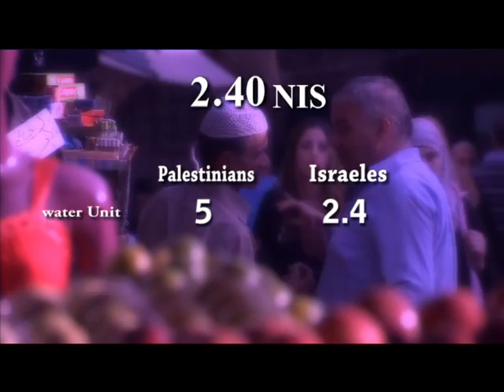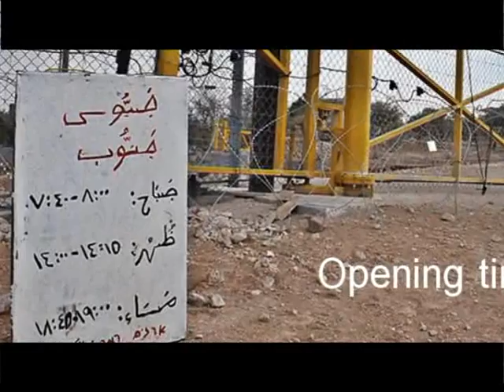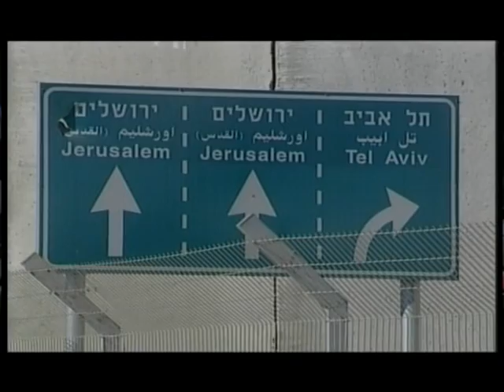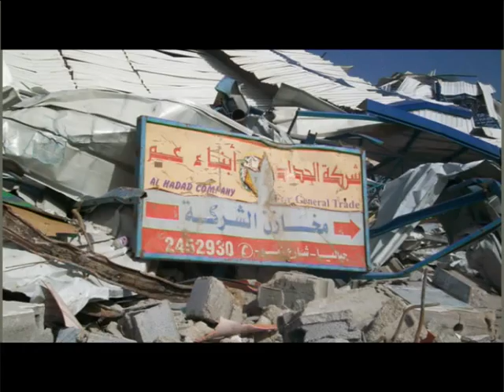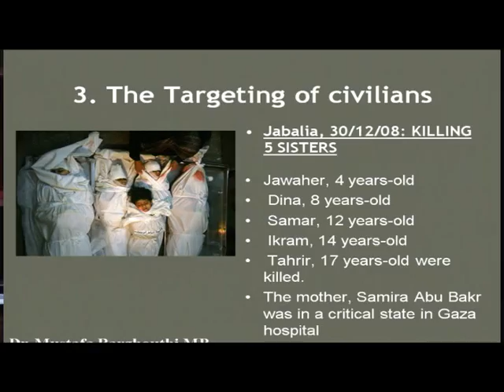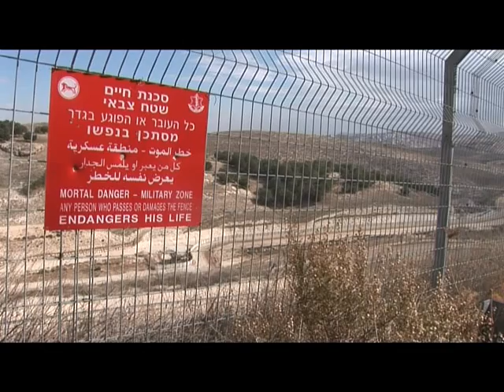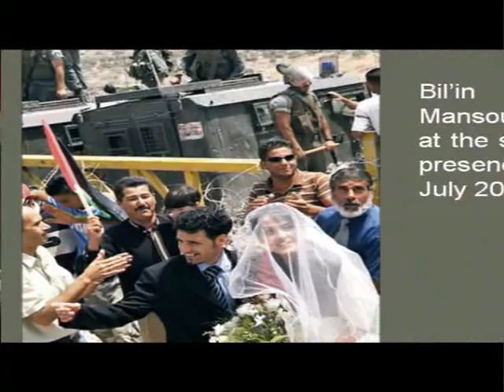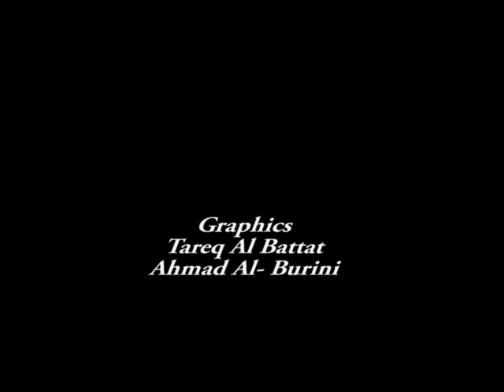Our Story - Mustafa Barghouti